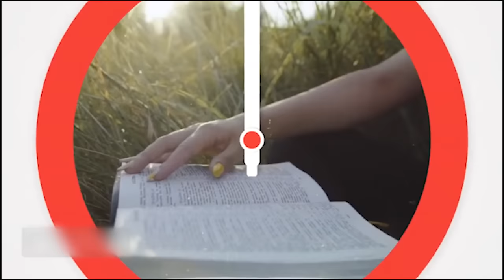RECEIVE THIS PROPHETIC "AGAIN" FOR PROPHETIC RESTORATION IN 2024 THINGS THAT HAS LEFT YOU - AJS